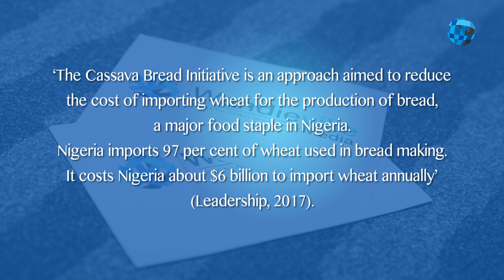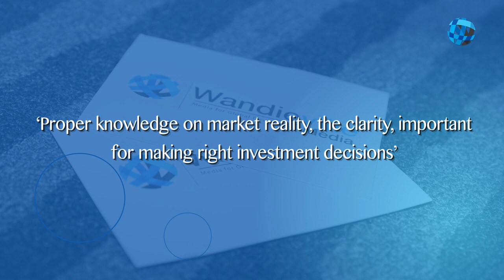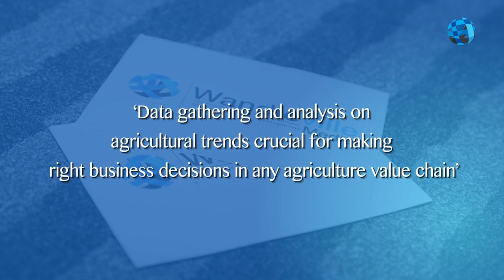Mrs Folusho Olaniyan OON, CEO Contact Consulting Nigeria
Wandie Kazeem interviewing Mrs Folusho Olaniyan OON, the CEO of Contact Consulting Nigeria. A Consulting company which gathers and analyze comprehensive data to advise prudent business and investment decisions. Mrs Olaniyan talks about the high profile projects she has worked on with Dalberg Global Advisors, World Economic Forum, Bill and Melinda Gates Foundation and Rockefeller Foundation. In this interview, she talks about  Agra Innovate and the Cassava Bread Initiative of the past administrations Agricultural Transformation Agenda (ATA). She addresses the purpose and sustainability of the initiative. Mrs Olaniyan emphasized the need for clarity on market reality to make right business decisions. She advises youths interested in the sector.